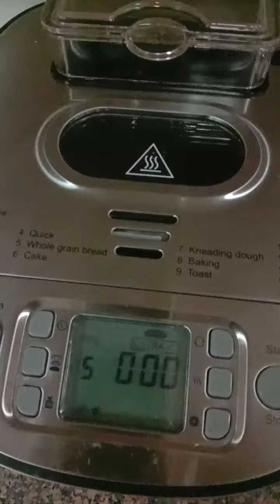Wholemeal bread in bread machine. Easy way